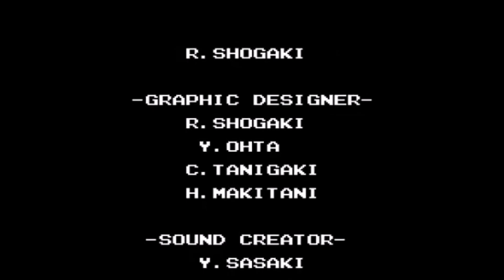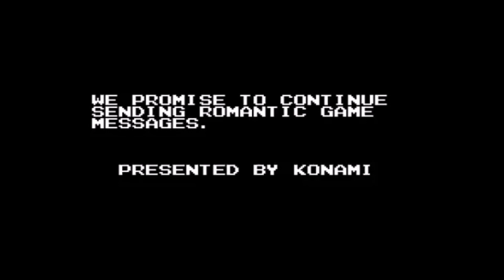Penguin Adventure | Retrogaming MSX | Walkthrough Gameplay | 004 THE END